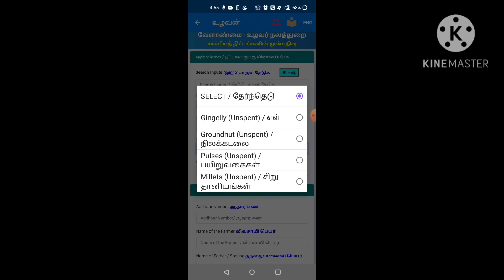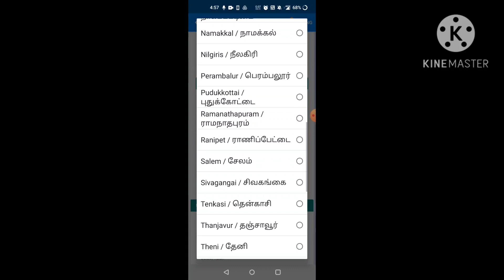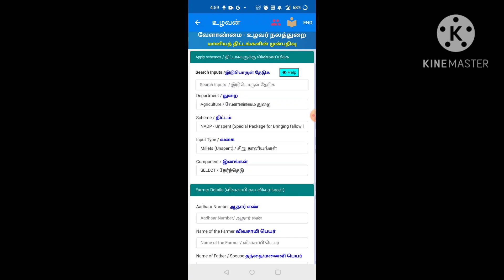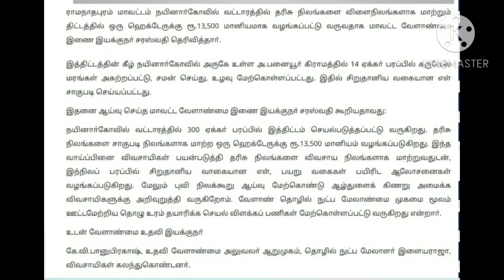Agricultural subsidy in Tamil land conversion subsidy